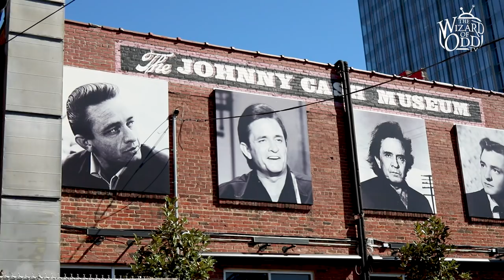Fastest Clapper In The World With Eli Bishop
Fastest Clapper In The World With Eli Bishop.  Eli Bishop is the world’s fastest clapper.  Travis from iwonder TV went to see how fast Eli Bishop could clap!  He broke the record in 2014 for clapping 1020 claps in a minute.  The World's Fastest Clapper (1020 in 1 minute) is a Guinness World Record. The speed of his hands is unreal and does not sounds like two hands clapping.  At full speed it is pretty impressive. Eli Bishop is also a professional violinist playing all around the world.  He was born and raised in Nashville Tennessee.  Nashville Tennessee is home to many talented people and also home to the fastest clapper in the world.  The World's fastest clapper also just broke his old record!   Look out for that video here on iwonder TV!